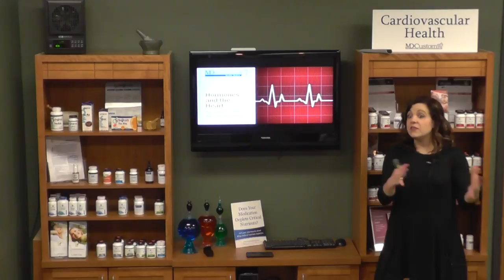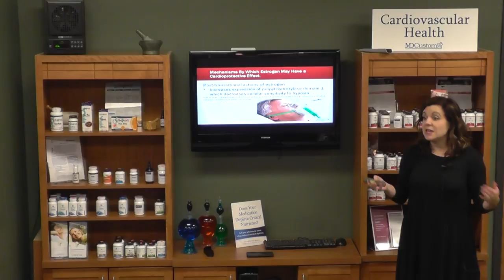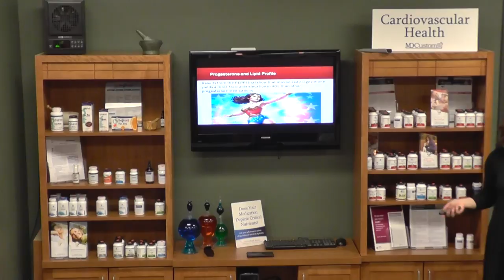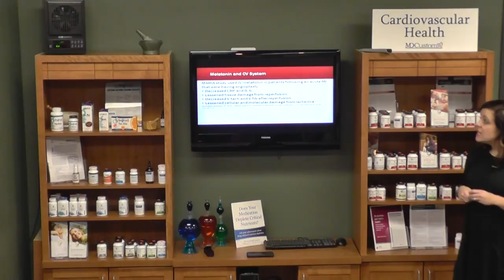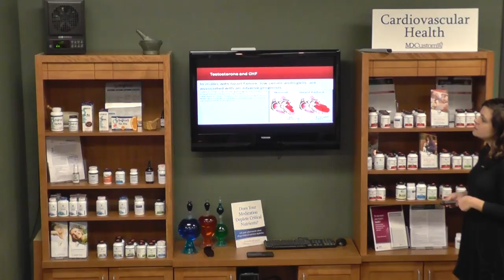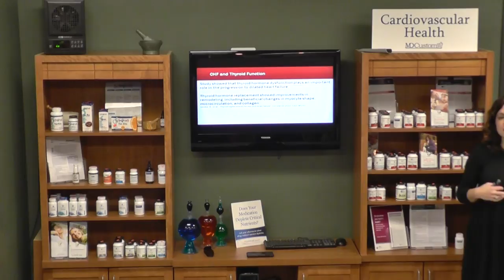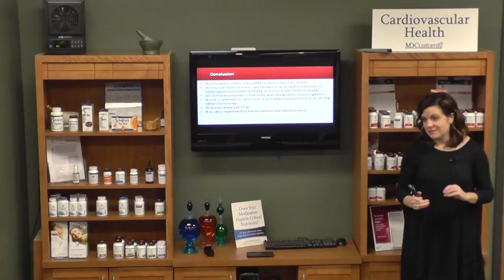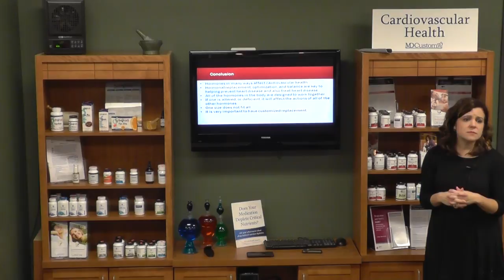Hormones and Heart Health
Dr. Monica Zatarski discusses the current research of bioidentical hormones impact on heart health at MD Custom Rx.